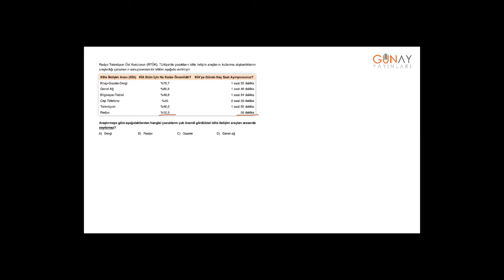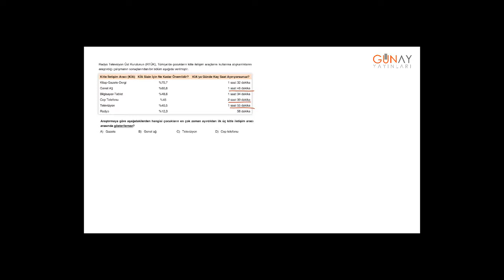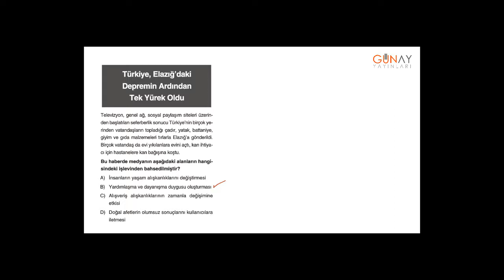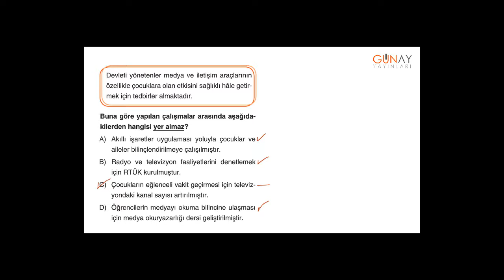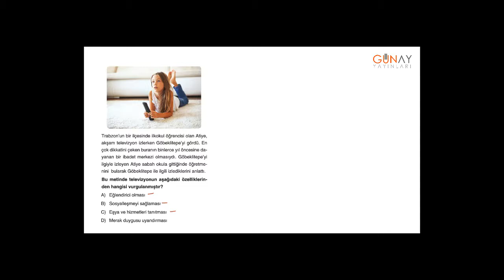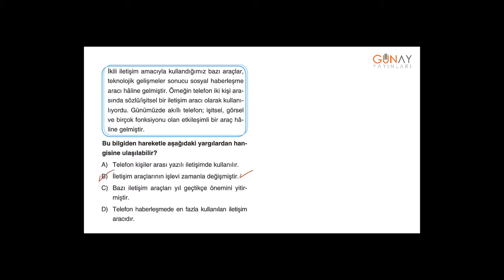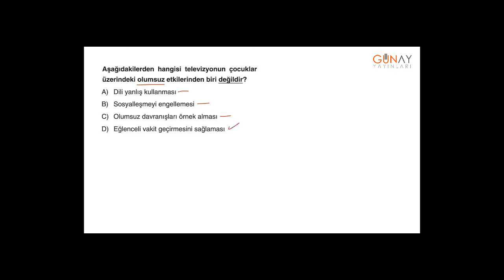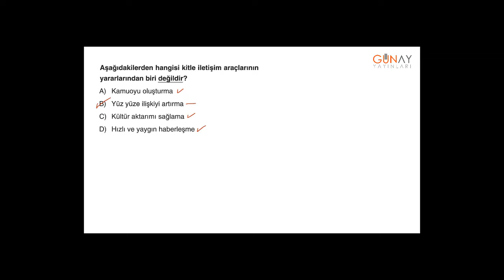Zoom Serisi Sosyal Bilgiler 7_1. Ünite: Birey ve Toplum Kavrama Testi 5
Zoom Serisi Sosyal Bilgiler 7
1. Ünite: Birey ve Toplum